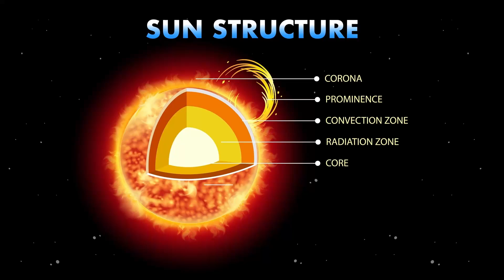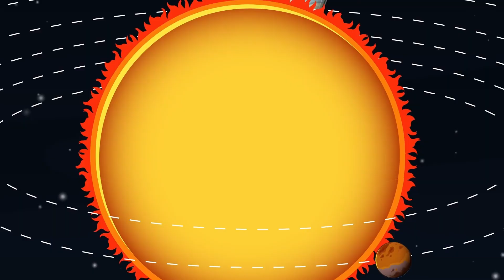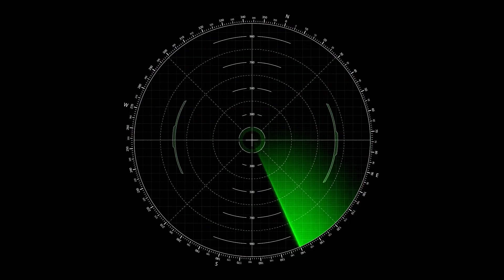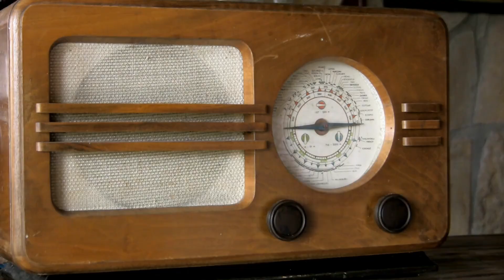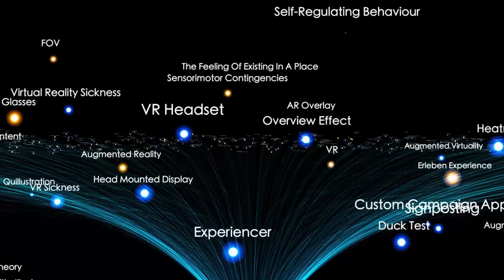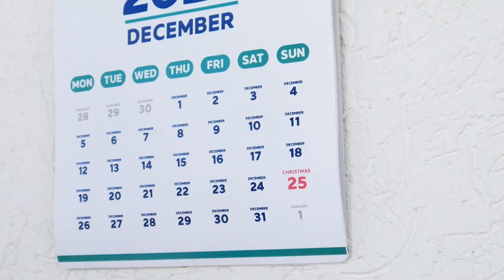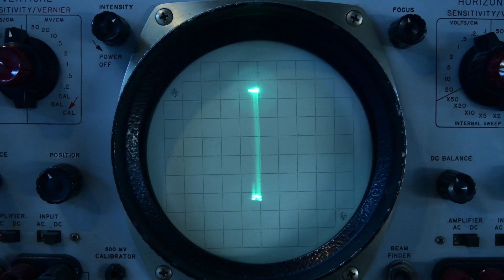James Webb Telescope Just Captured NEW IMAGES of 3I/ATLAS